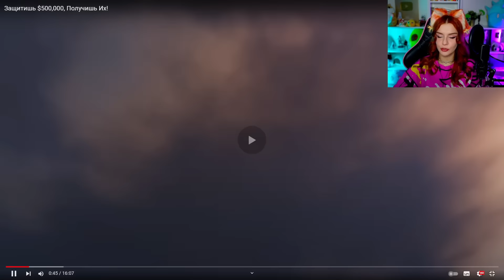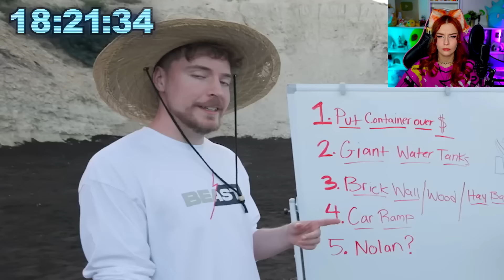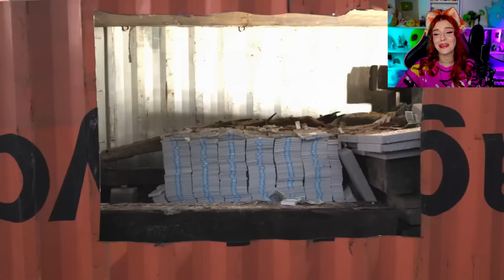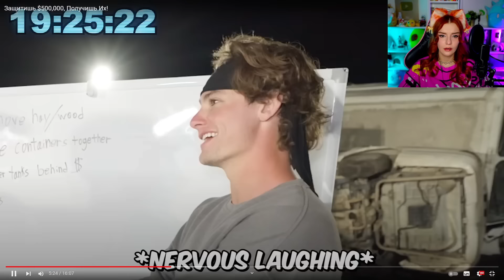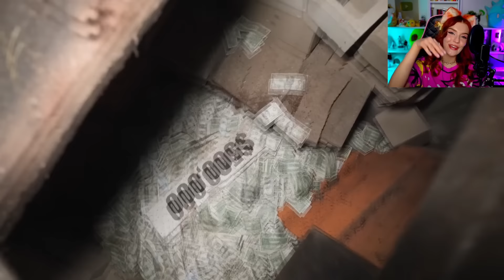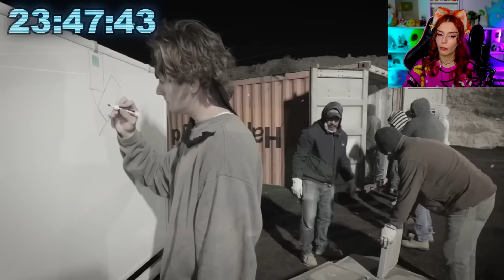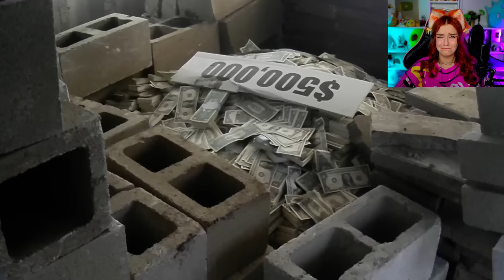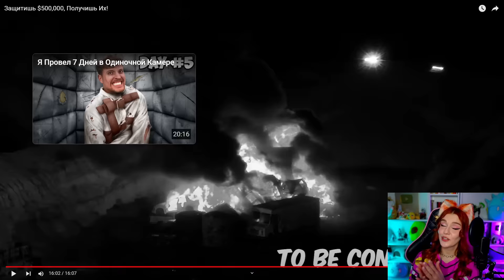Защитишь $500,000, Получишь Их! Реакция на MrBeast (Мистер Бист)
MrBeast (Мистер Бист / Мр Бист) - Защитишь $500,000, Получишь Их!